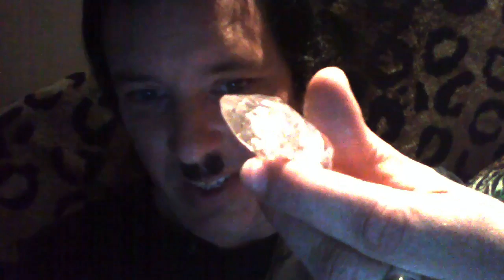part 2 on pagan science and holidays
part 2 continues from stolen pagan holidays and science on a couple of stones will have more in the near future finally got some time to start uploading videos and many blessed be everyone will have more up in about a week sorry been so busy
us witches tend to be